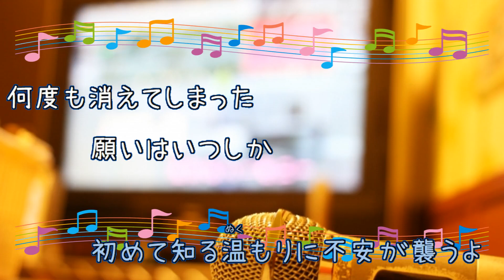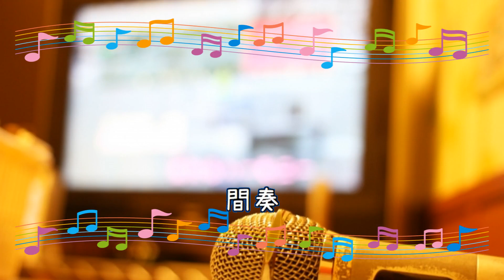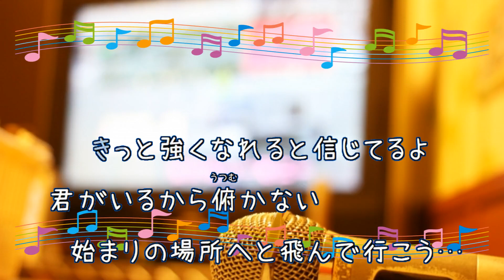BRIGHT STREAM / 水樹奈々 魔法少女リリカルなのは [歌える音源] (歌詞あり アニソン 2012年 ガイドメロディーなし オフボーカル karaoke)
キー：F minor。
オフボーカル：instrumental。フルパートの構成。

映画『魔法少女リリカルなのは The MOVIE 2nd A's』主題歌。

28枚目のシングル。

2012年8月1日。

作詞：水樹　奈々　作曲：吉木　絵里子